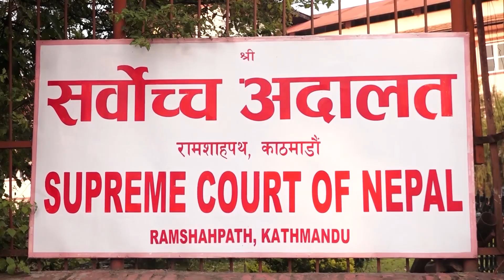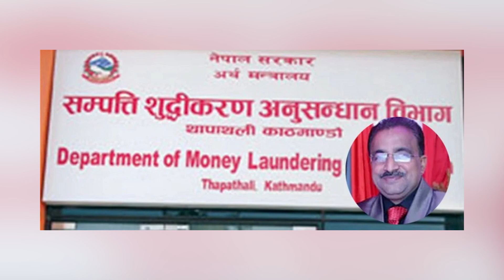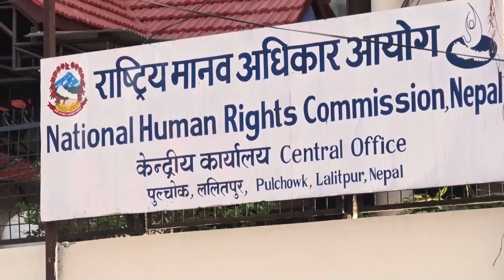दुर्गा प्रसाईंको रिटमा सर्वोच्चले चैत १२ गते निणर्य सुनाउने